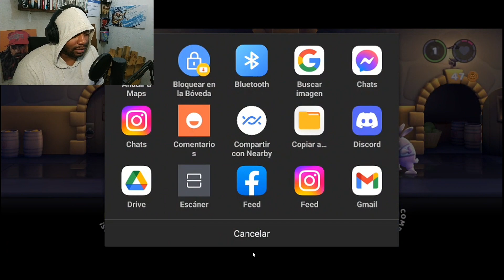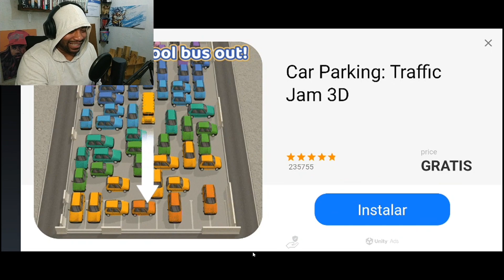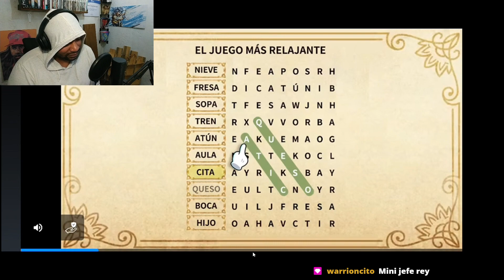PRIMERAS IMPRESIONES.. | Punch Kick Duck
El secreto para pelear es saber seguir el ritmo. Y eso lo sabe cualquier pato que se precie.

¡El movimiento adecuado + el momento adecuado = victoria aplastante!

Todo lo que necesitas hacer es saber dar un PUÑETAZO PATADA y AGACHARTE

El cruel Barón Tigrisso te ha encerrado en su torreón. Ábrete paso a través de hordas de los esbirros del Barón mientras luchas hasta llegar a la cima de la torre para enfrentarte a tu captor.

Estarás mandando enemigos por los aires en un santiamén gracias a unos controles simples y acción dinámica sin igual mientras alcanzas las mejores puntuaciones en tu búsqueda de venganza.